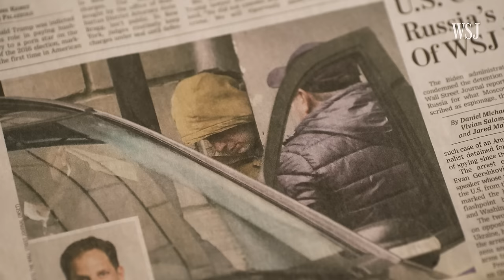Evan Gerskovich’s Parents on Reporter’s Year in Moscow Prison | WSJ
One year after WSJ reporter Evan Gershkovich was detained during a reporting trip in Russia, his parents share details about his year in a Moscow prison cell and react to Russian President Vladimir Putin’s recent comments regarding their son.

Chapters:
0:00 One year since Evan’s arrest
1:12 How Evan is doing
3:21 Bringing Evan home
5:25 Support for Evan